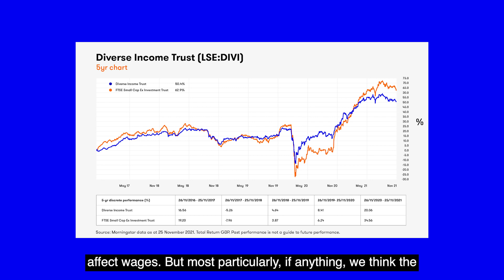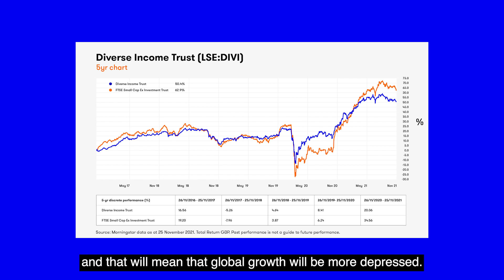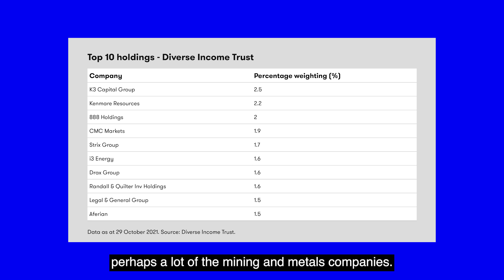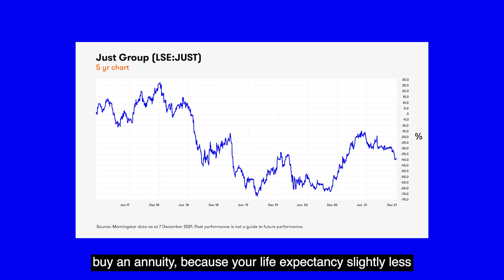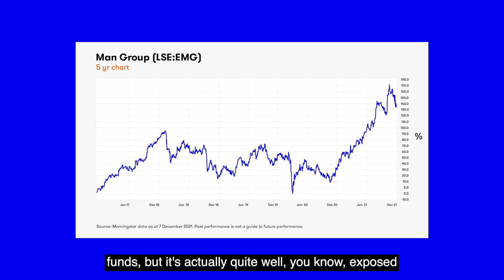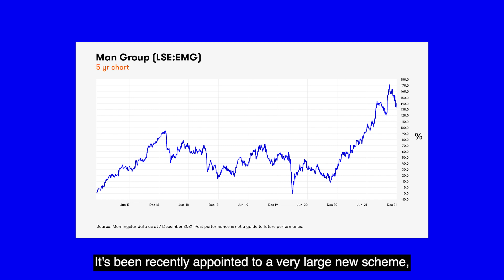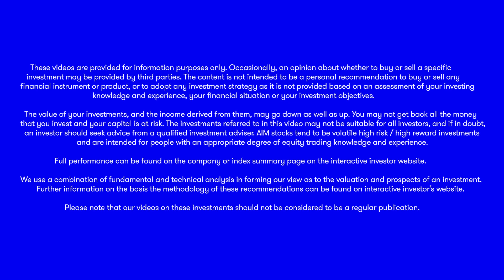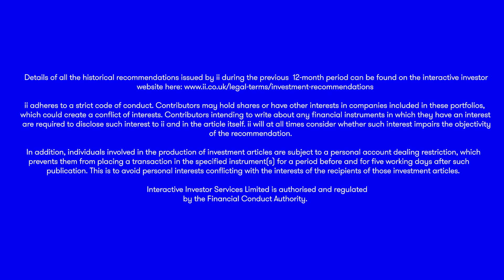Gervais Williams: my four dividend stocks for 2022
Gervais Williams, fund manager of Diverse Income Trust, names the dividend shares he expects to perform well in 2022. He also names the biggest risks to markets, gives his outlook for dividends and names a sector he is finding plenty of opportunities.